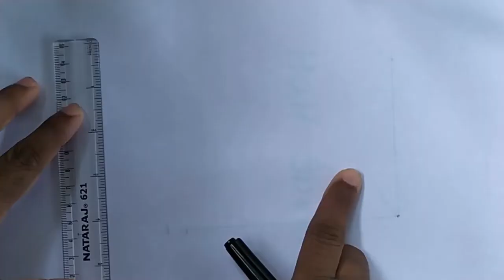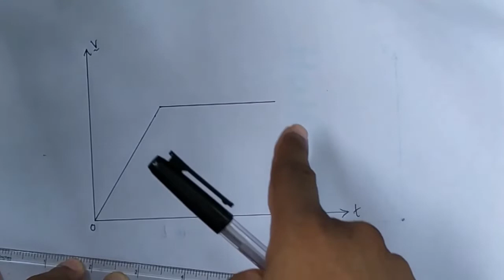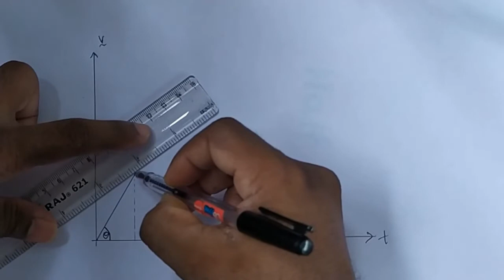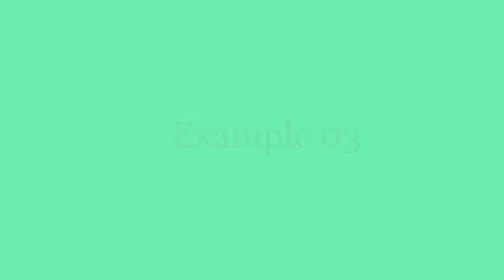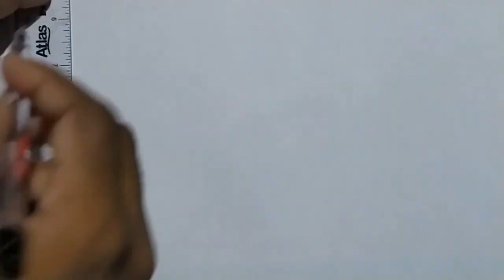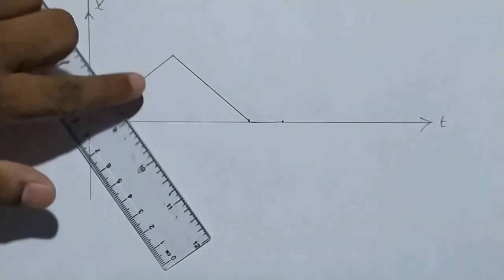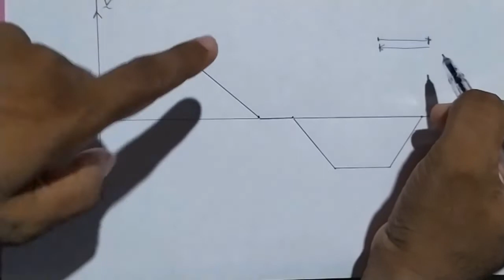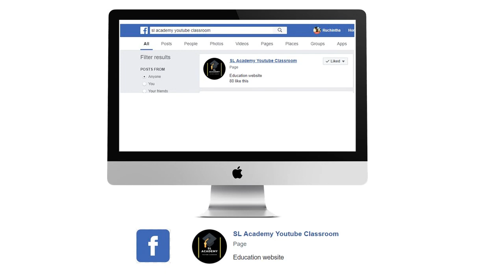Rectilinear Motion | සරල රේඛීය චලිතය | Episode 02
Drawing velocity-time graphs by using the basic shapes learnt from Episode 01. Learn these examples well before starting complex problems in this unit.